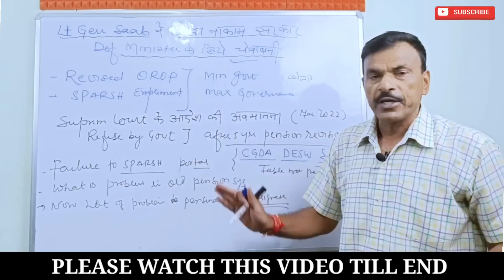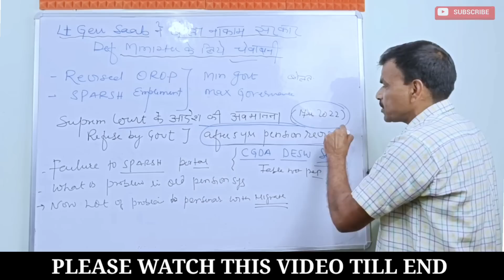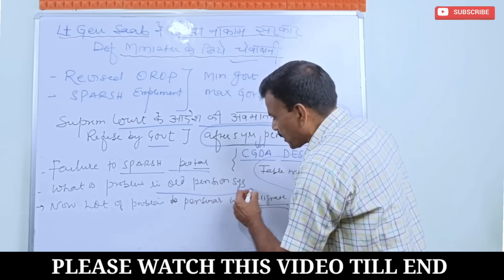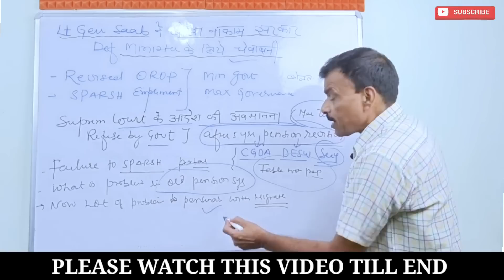जनरल साहब की रक्षा मंत्री और सरकार को सख्त चेतावनी, जवानों और ESM को आखिर दिया क्या!!sainikjeevan